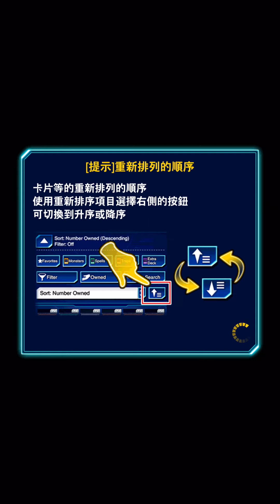【遊戲王Duel Links】使用克制十代/尤貝爾牌組！可以輕鬆獲勝